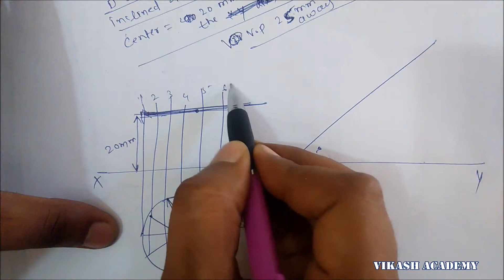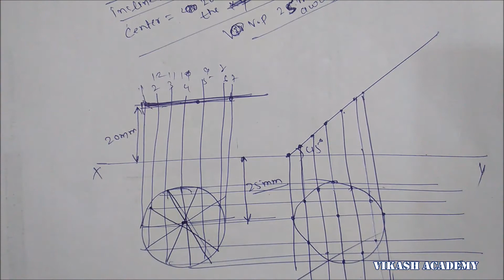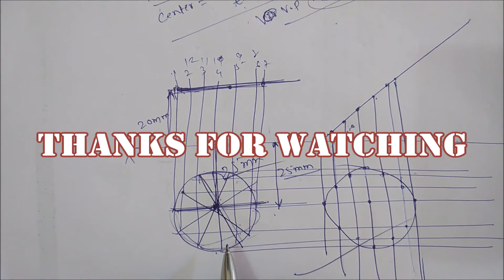projection of plane basic problem 4